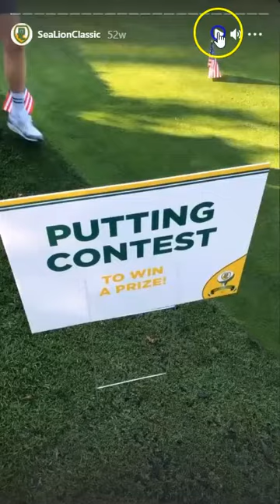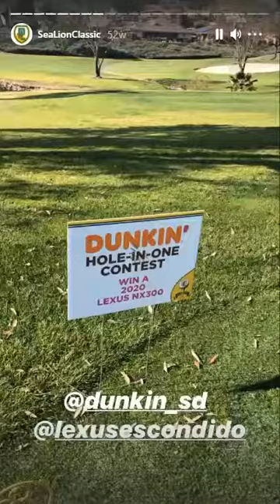2020 Sea Lion Classic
Highlights from the 2020 Sea Lion Golf Classic at Rancho Bernardo Inn